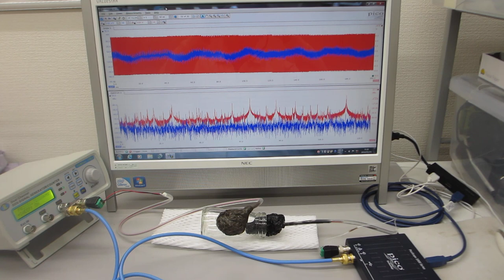超音波の最適化技術（共振現象と非線形現象を制御する超音波発振制御プローブの利用技術）